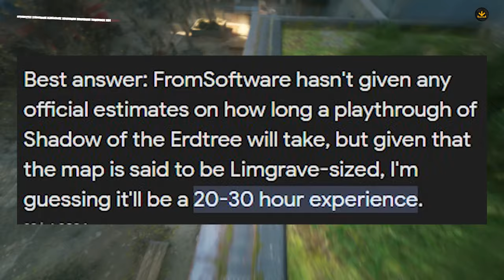My concerns about DLC2 for Dying Light 2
DLC2 is coming this year (probably) and (probably) is going to be great. But we'll only know once we get there so my concerns are worthless. Maybe I worry too much about it but excuse me for not getting the E3 version of DL2 and whining about it. Whether the dlc will be good or not will affect my life? I could say NO only if 90% of my content wasn't about this game. So it probably will impact my life a little... Just a tiny bit... Come on I'm gonna be devastated if it's not great.

"It's just a game bro chill"